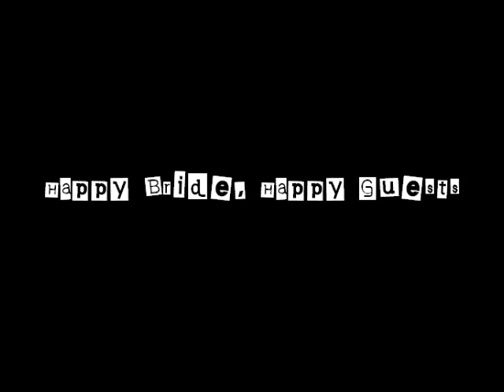Happy Bride, Happy Guests.wmv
Happy bride, happy guests.  I couldn't ask for more than that!  Danny & Rosa's wedding was a BLAST at Old Ranch Country Club, a GREAT location!  Amazing, actually.